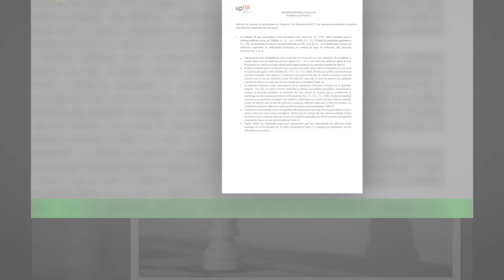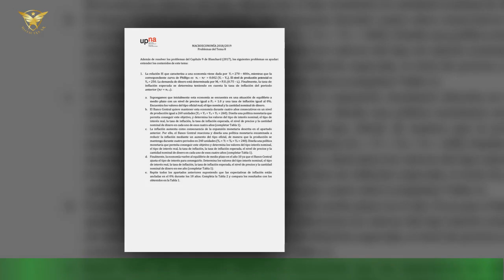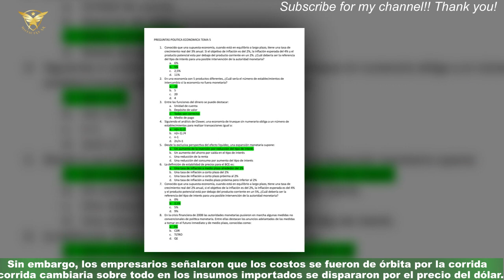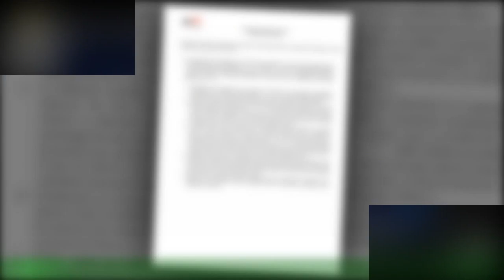Inflación: el Gobierno insiste en renegociar Precios Justos por empresa con aumentos del 3,8% para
Inflación: el Gobierno insiste en renegociar Precios Justos  por empresa con aumentos del 3,8% para junio
El Gobierno nacional, a través de la Secretaría de Comercio a cargo de Matías Tombolini,negocia contrarreloj con empresas alimenticias, supermercados, comercios mayoristas,la renovación del programa Precios Justos, que vence el próximo 31 de mayo, con aumentos promedio de productos de la canasta básica del orden del 3, 8% mensual a partir de junio.